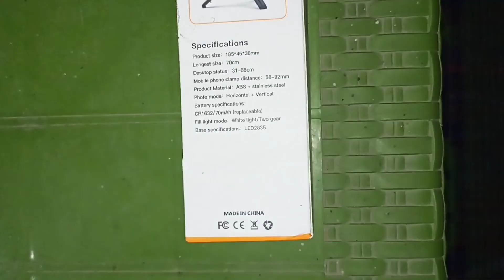First Unboxing Video | blog- 19